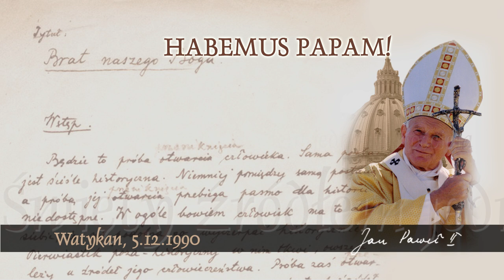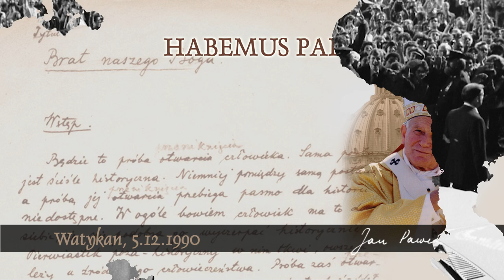Habemus Papam [428]: Duch Święty źródłem jedności Kościoła